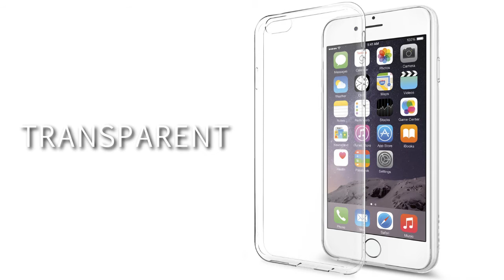Spigen Iphone 6 (4.7") Liquid Crystal on Sale!